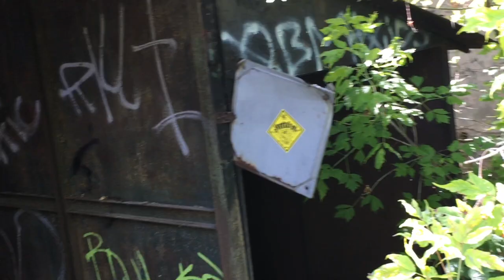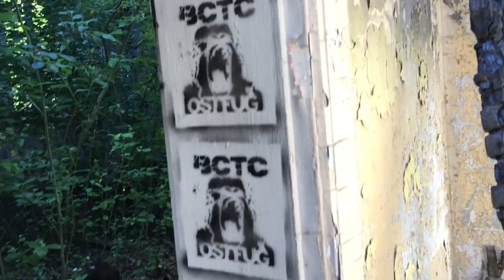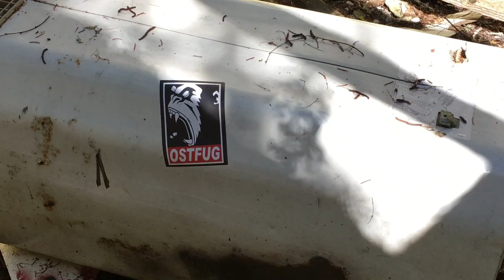Lost Place Stützpunkt der Volkspolizei in Berlin Malchow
BCTC OSTFUG - one Crew one Family Sticker Bombing in the Streets. High Quality Vandalism with Poster, Stencil , Sticker / Aufkleber & Graffiti. CONSTRUCTIVE DESTRUCTION to Ruin your Phuckin' fake World !!!

STAY BACK
PHUCK YOU!